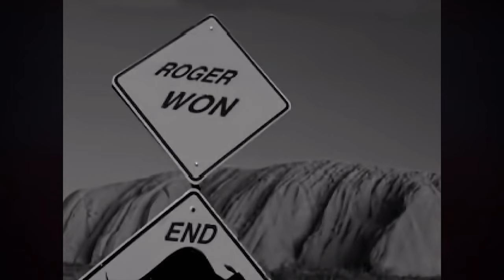Tekken Funny and Cute Video Compilation 7